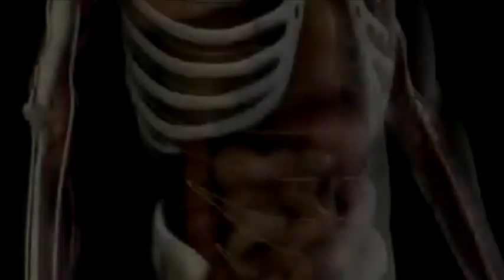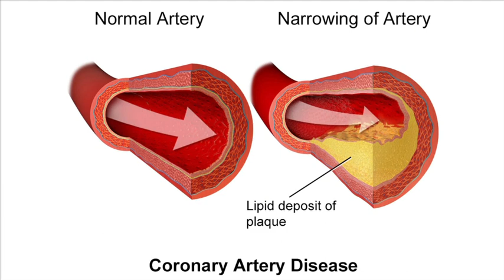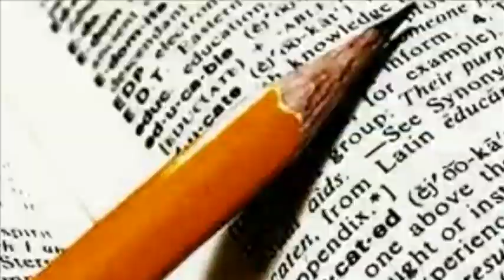The Good Doctor - Non Invasive Screening for Heart Disease